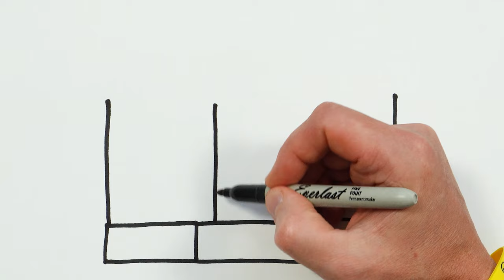School Drawing, Painting and Coloring for Kids, Toddlers | Let's Draw and Paint Together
Let's learn how to draw a school easy drawings together. Come and paint with me...